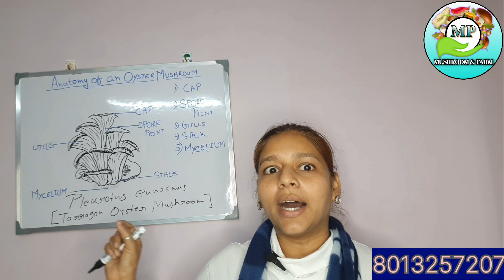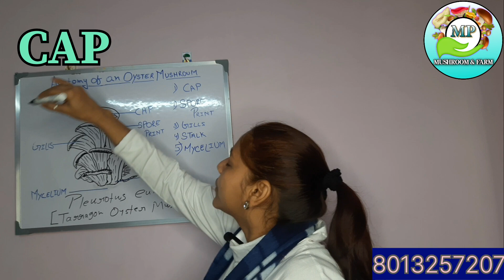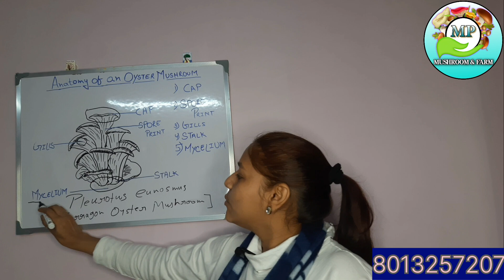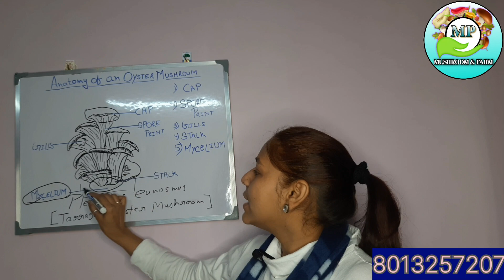Different part of Oyster Mushroom/oyster/Mushroom/series 2024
IN THIS VIDEO WE WILL KNOW ABOUT DIFFERENT PART OF OYSTERS MUSBROOM THOURGE WHICH WE WILL UNDERSTAND THE FIVE DIFFERENT PART OF OYSTER MUHSROOM .